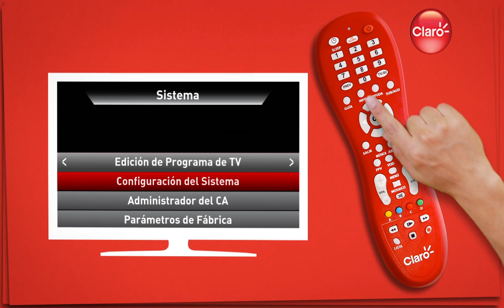Lo tengo Claro: Control Parental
Si tienes un decodificador Claro, ¡Ahora podrás bloquear los canales no aptos para que tus hijos vean! sigue las instrucciones y ¡listo!.